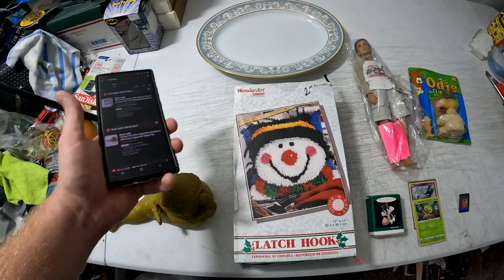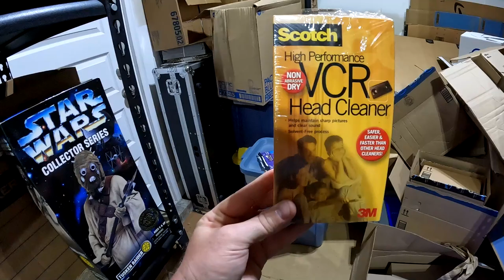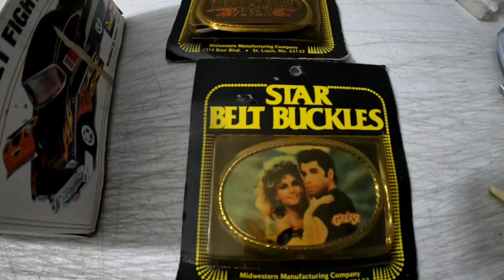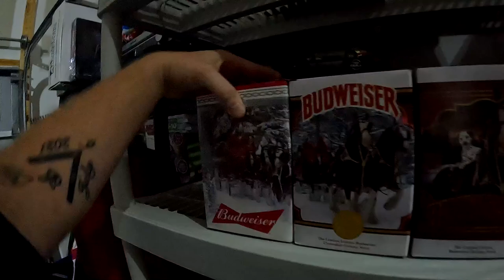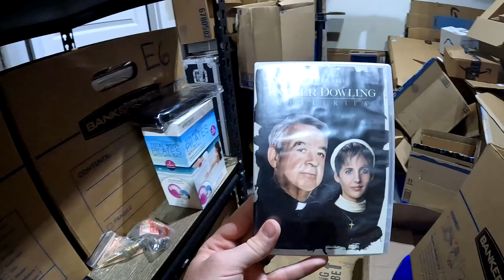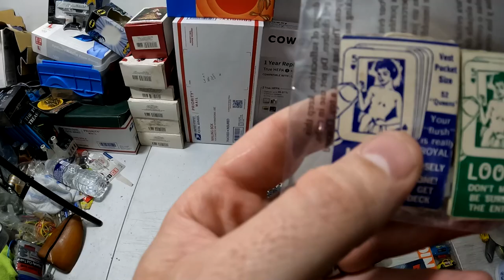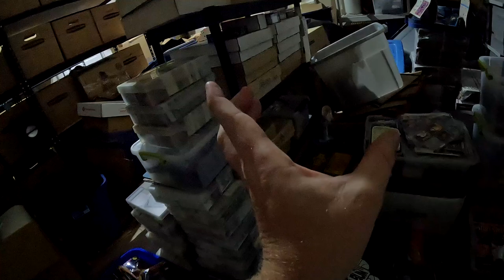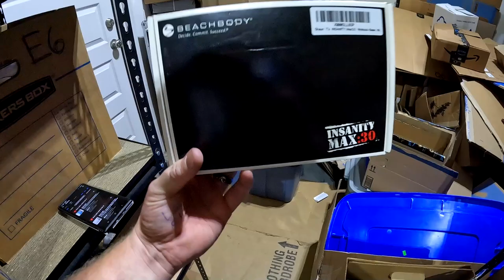ANOTHER DAY ANOTHER DOLLAR ON EBAY!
Hey whats up everybody! ANOTHER DAY ANOTHER DOLLAR ON EBAY!

7306 HWY 21 Ste 101-261

Youtube.com/TheGeorgiaPicker
Instagram.com/TheGeorgiaPicker
Facebook.com/TheGeorgiaPicker
Tiktok.com/TheGeorgiaPicker_